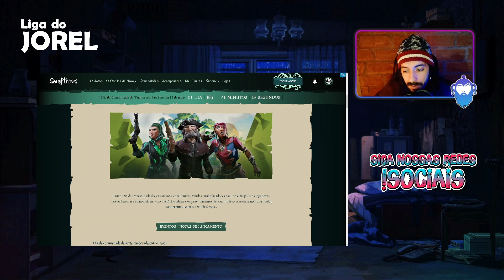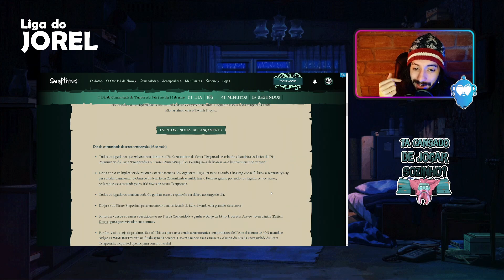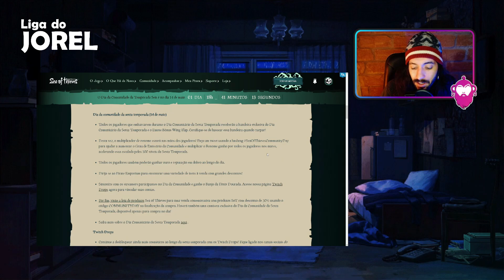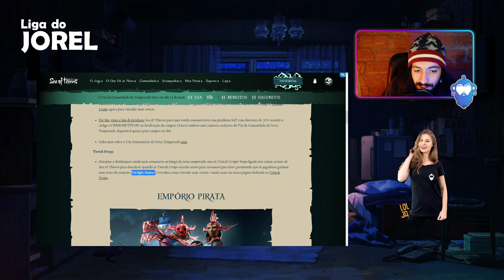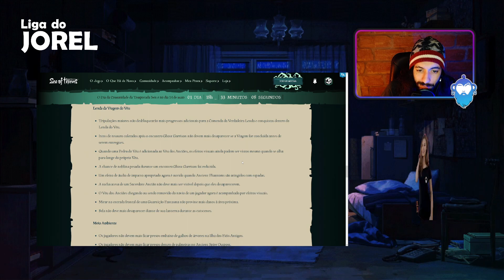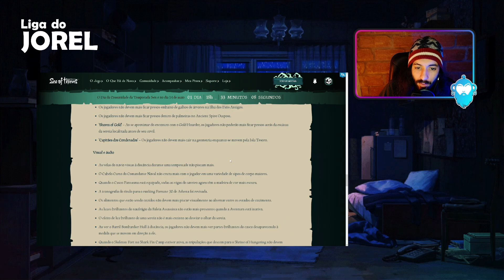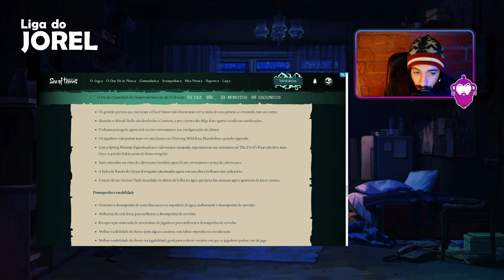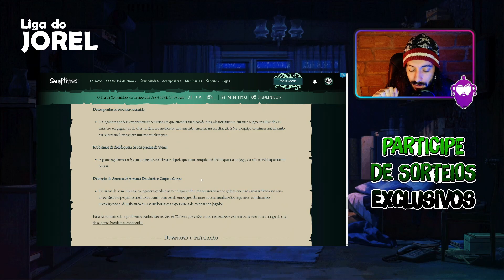Sea of Thieves Notas da Atualização 2.5.2 || Liga do Jorel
Eae meus queridos eu sou o Capitão Jorel!

No vídeo de hoje vamos ver juntos tudo que rolou nessa atualização do Sea of Thieves que aconteceu no dia 12 de maio de 2022.